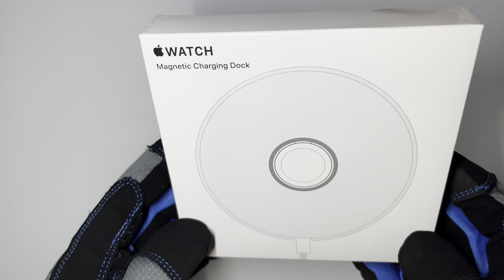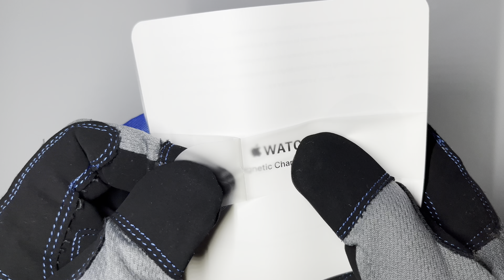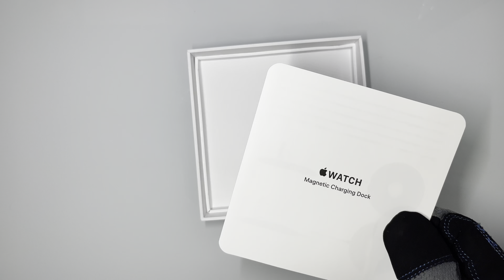Apple Watch Magnetic Charging Dock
Cost's $69 plus taxes.